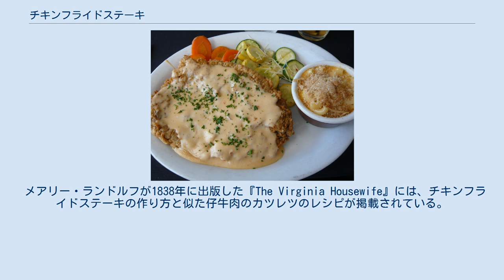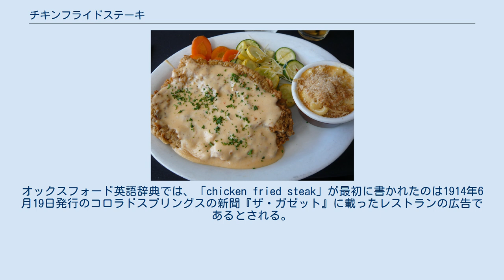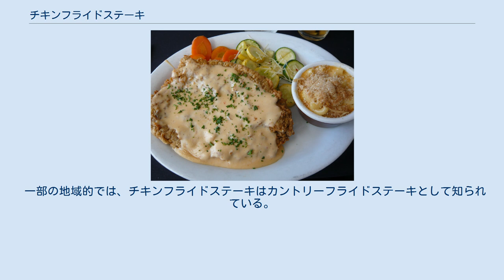チキンフライドステーキ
チキンフライドステーキ（英: Chicken fried steak）は、牛肉に小麦粉の衣をまぶして揚げたアメリカ合衆国の料理である。
カントリーフライドステーキとも呼ばれる。
 アメリカ合衆国の南部料理である。
名称は作り方がフライドチキンに似ていることからきており、「チキン」という語が入っているが鶏肉は使われない。
 正確な起源は不明であるが、19世紀のドイツあるいはオーストリアの移民がウィンナーシュニッツェルのレシピを持ち込んだと考えられている。
テキサス州のラメサはチキンフライドステーキ発祥の地であると主張しており、毎年4月に祝賀行事を開催している。
 メアリー・ランドルフが1838年に出版した『The Virginia Housewife』には、チキンフライドステーキの作り方と似た仔牛肉のカツレツのレシピが掲載されている。
現在、チキンフライドステーキとして知られている物のレシピは、19世紀後半迄に多くの地方の料理本に掲載された。
オックスフォード英語辞典では、「chicken fried steak」が最初に書かれたのは1914年6月19日発行のコロラドスプリングスの新聞『ザ・ガゼット』に載ったレストランの広告であるとされる。
 1943年のアメリカの料理本に載っているシュニッツェルのレシピには、塩とコショウのクリームグレービーについての記述がある。
 1988年、チキンフライステーキはオクラホマ州の食事を構成する多くの人気ある料理の1つとして公式にリストに追加された。
 小麦粉に塩、胡椒、その他のスパイスを混ぜ、衣となる粉を準備する。
小麦粉の代わりにコーンミールを使うレシピもある。
 牛肉の筋を切り、よく叩いて薄く柔らかくする（これはキューブステーキと呼ばれ、米国ではあらかじめ処理されたものが販売されている）。
 軽く粉を打ってから溶き卵に漬け、粉をまぶす。
厚い衣が好みなら同じ手順を繰り返す。
 衣の状態が落ち着くまで20分程度置く。
 鍋に食用油脂を入れ、フライドチキンと同じ要領で揚げる。
伝統的にはショートニング、バター、ラードなどが用いられるが、植物油でも構わない。
 残った揚げ油で粉を炒りつけてグレイビーを作る。
牛乳やビーフブロス、オニオンスープなどを加えて適度に伸ばし調味する。
 皿に盛り付けてグレイビーをかける。
付け合せにはマッシュポテト、コーン、豆などの温野菜、コーンブレッド、ビスケットなどが用いられる。
 チキンフライドステーキとチポトレクリームグレイビー テキサス州とその周辺では一般的に、チキンフライドステーキに伝統的なコショウの利いたミルクグレイビーを添えて提供される。
 一部の地域的では、チキンフライドステーキはカントリーフライドステーキとして知られている。
この名前の場合、牛肉のブイヨンがベースでタマネギ入りの茶色いグレイビーソースを使用したバリエーションが一般的である。